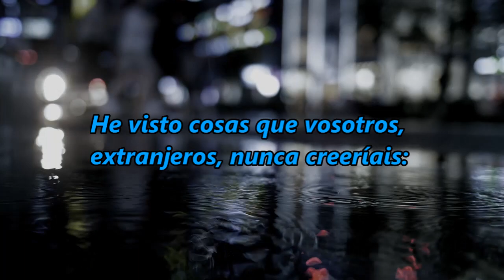PRESENTACIÓN No.2 DEL CANAL: "Lágrimas en la lluvia"